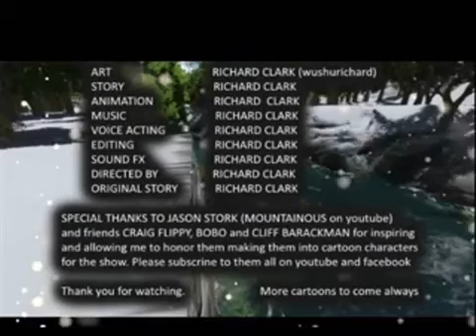BIGFOOT HUNTERS - A MOUNTAINOUS CARTOON BY WUSHURICHARD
LINK TO WUSHURICHARDS CARTOON CHANNEL ON YOUTUBE

THIS IS A CARTOON ABOUT ME AND CRAIG FLIPY. CLIFF BARACKMAN AND BOBO COME ALONG ON THE ADVENTURE. WE ARE HUNTING SOME BIGFOOT. THE SASQUATCH. MT. HOOD, OREGON.

ALL EDITING AND CREATION BY RICHARD CLARK.